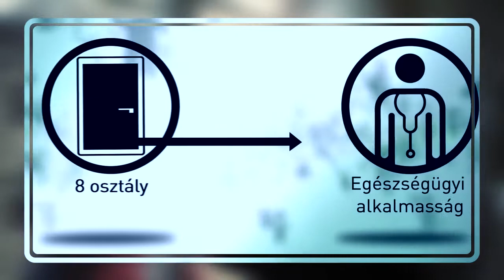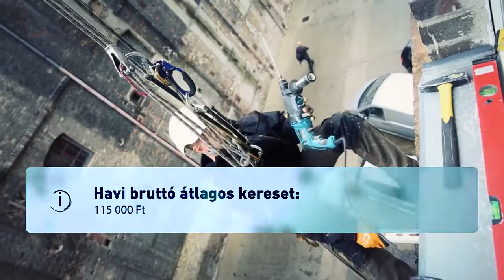7912 00 Ipari alpinista